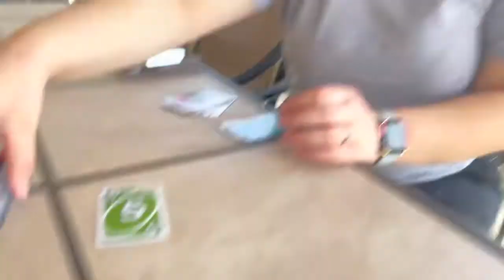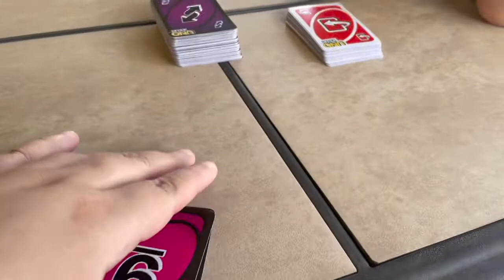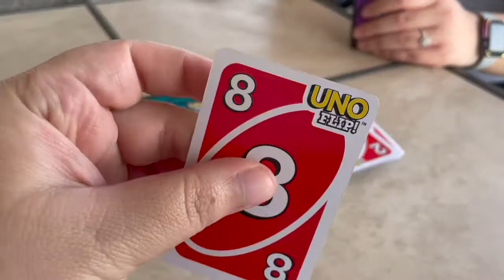ALL Talk Vlog: Happy Birthday Lauren!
It's a Birthday Vlog! Happy birthday Lauren!

Listen to the ALL Talk Pod on Spotify, Apple Podcasts, or anywhere you get your podcasts!